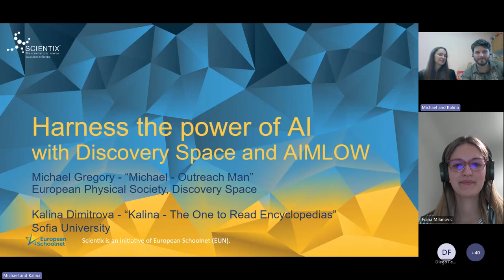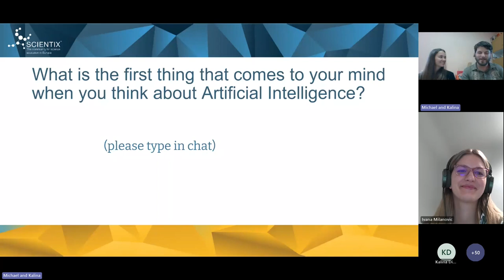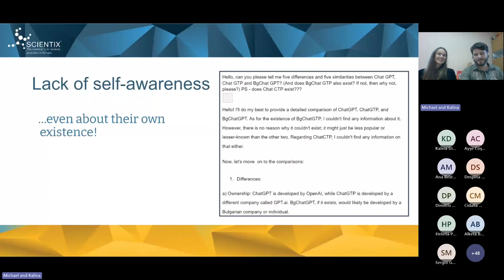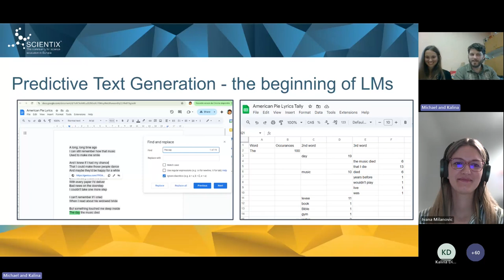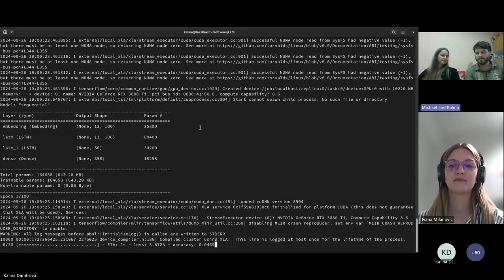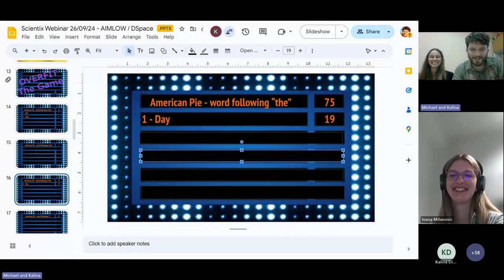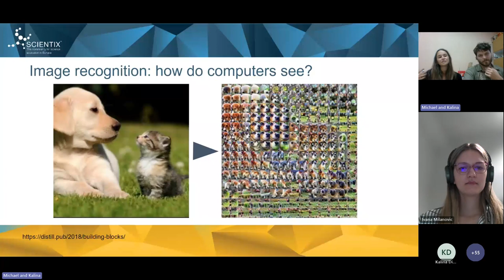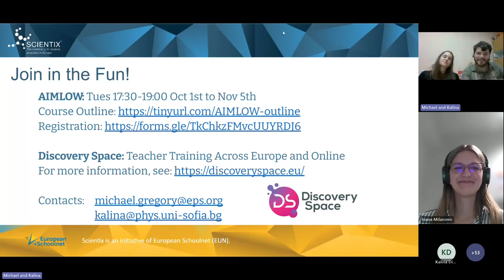Scientix® Webinar: Harness the power of AI with Discovery Space and AIMLOW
In this webinar, Michael Gregory and Kalina Dimitrova give you a taste of what to expect in Discovery Space and AIMLOW. These two initiatives can help you harness the power of AI for the benefit of your classroom!

Scientix® is an initiative of European Schoolnet.